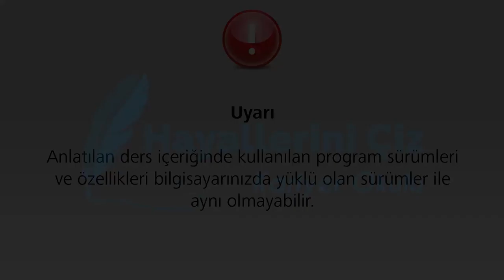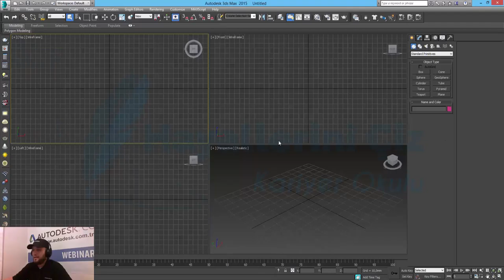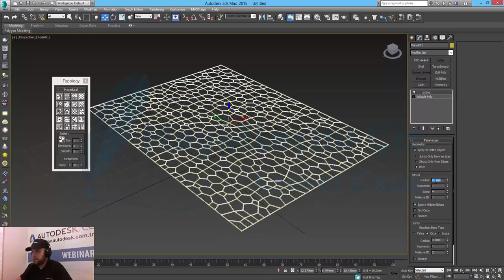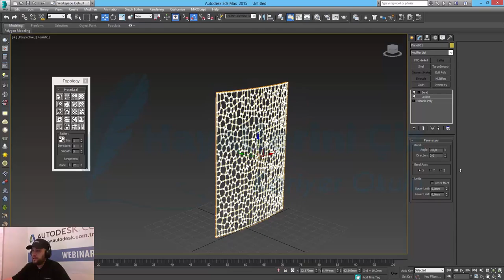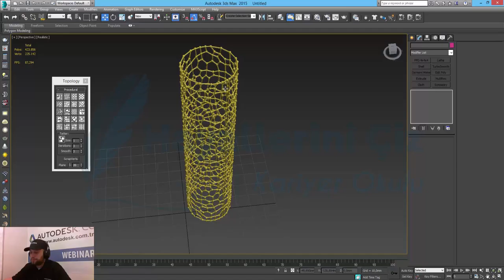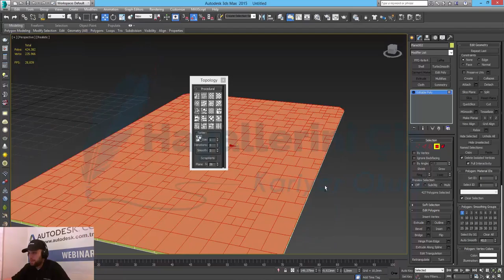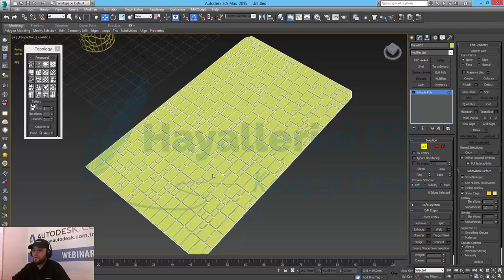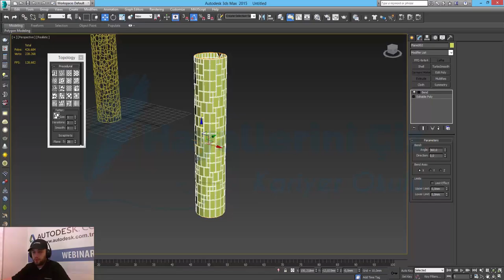3Ds Max Topology Kullanımı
3Ds Max Topology Kullanımı